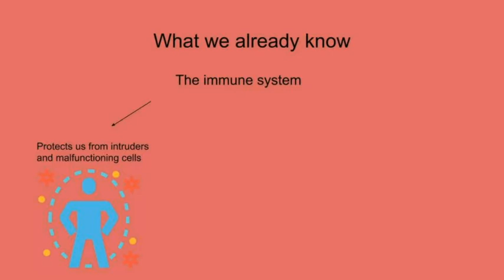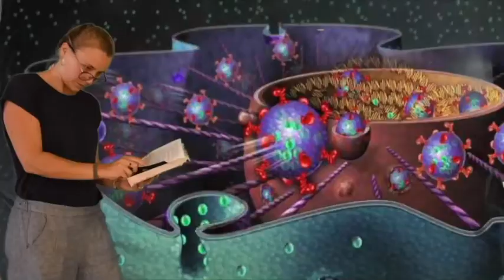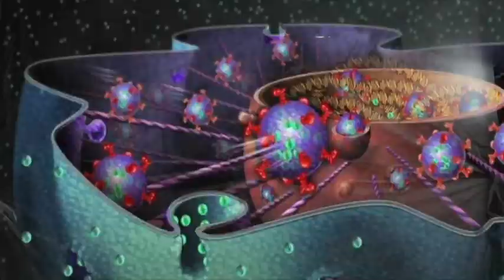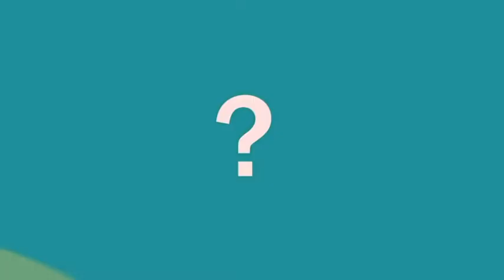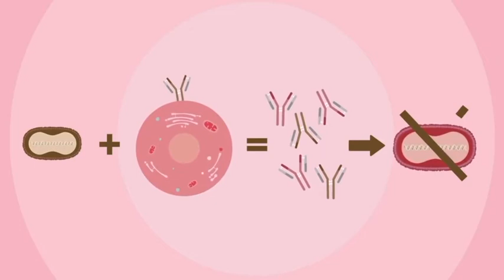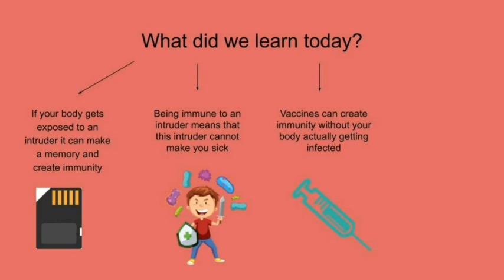SW Virus 08 - Immunity and vaccines - Arabic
If we are attacked several times by the same intruder, how does our body react? How does immunity work?